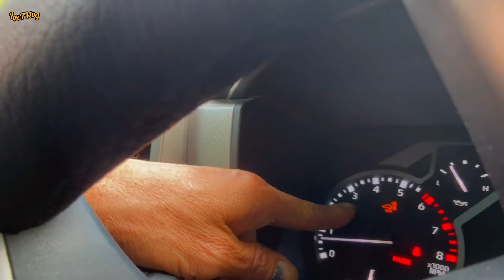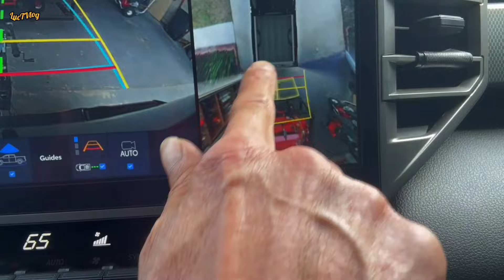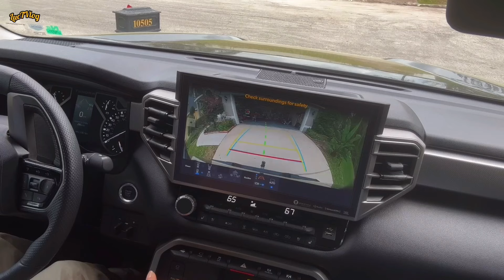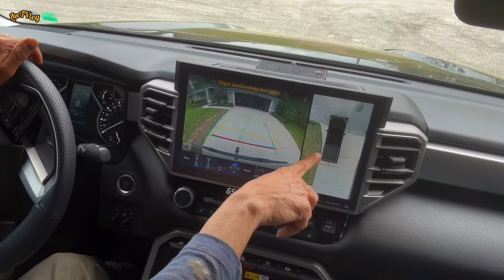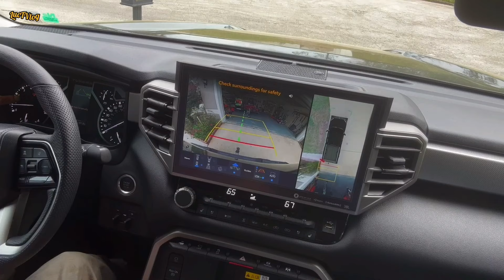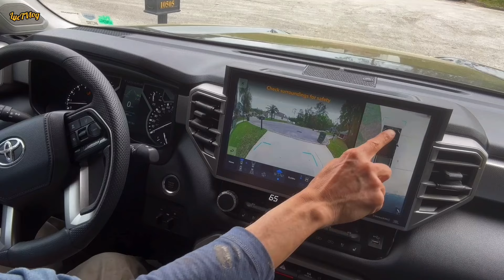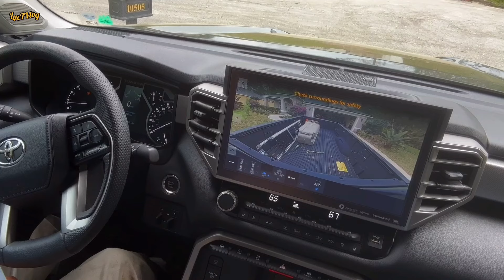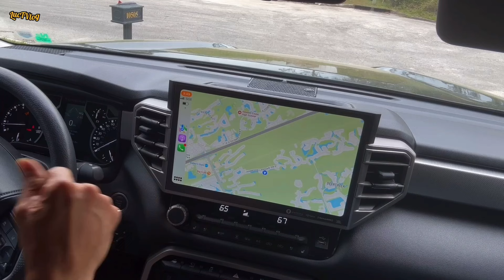Cách mình lui xe rờ mọt